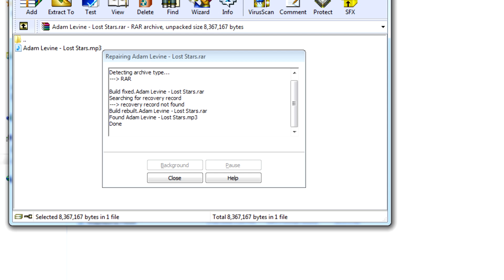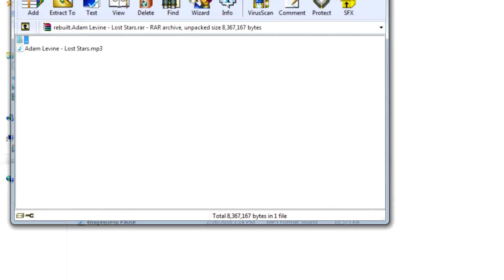วิธีการซ่อมไฟล์เสียง่ายๆ ด้วยโปรเเกรม WinRAR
ไฟล์ที่เสียก็สามารถที่จะซ่อมเเซมให้เป็นไฟล์สมบูรณ์ได้หากเเต่ว่าไฟล์นั้นไม่เสียหายมากนัก
ช่วย กดไลค์ กดเเชร์ กดติดตาม เพื่อเป็นกำลังใจในการทำคลิปที่ดีต่อไปนะครับ ขอบคุณครับ
Files that were able to repair it cm if a complete file but the file is not much damage.
If you like, press Beach Press the track to cheer on the clip the next great, thank you.